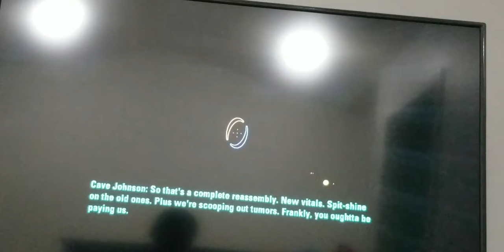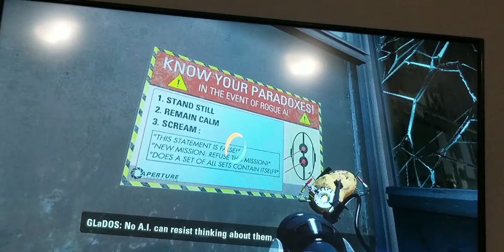WE ESCAPED THE OLD FACILITY! But whats with GLaDoS? Portal 2 Game-play Chapter 7 The Reunion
This time on Portal 2, we keep doing test chambers and then somewhat during the test GLaDoS was acting different like she repeated what Caroline's words! Could GLaDoS be Caroline? then we manage to be back in the testing chamber.